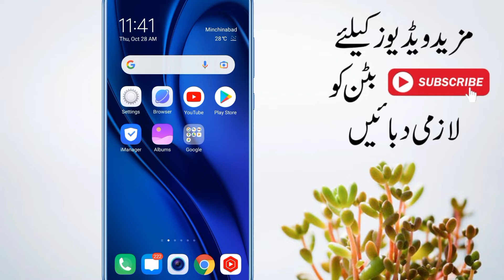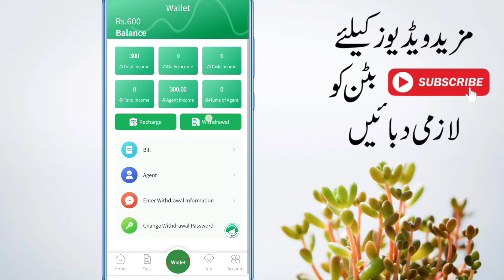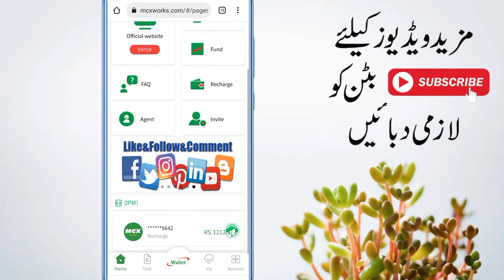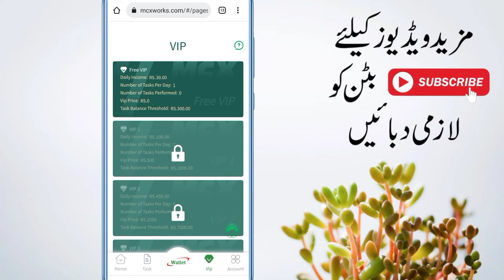MCX Work Payment Proof||Mcx work New Earning Trick || Real or Fake||How Earn Money From Mcx Work